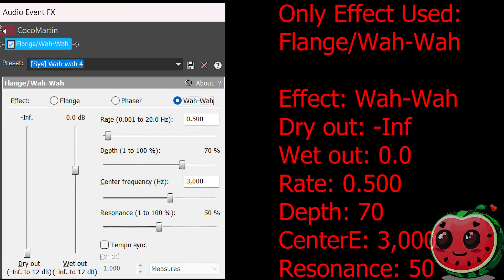Cocomartin Intro Logo Effects | Canal 7 TV Peru 1980 Effects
Editing Software I use:

Wondershare Filmora
OBS Recording

FULL LIST OF EFFECTS BELOW:

Timestamps:
00:00 - Intro
0:04 - Effects Used
0:08 - Mystery Effect
0:17 - Swimming
0:26 - G-Major 66
0:35 - Black and White Chorded 2.0
0:44 - Black and White Chorded
0:53 - Blue-Violet Wave 9.0
1:02 - Blue-Violet Wave 8.0
1:12 - How To Make Mystery Effect